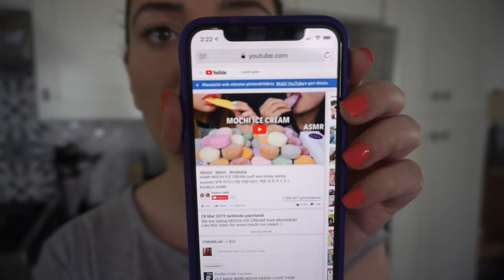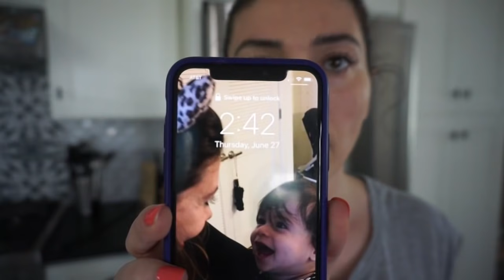MOCHİ GERÇEĞİ !!! | Marshmallowlu Mochi Tarifi | Canan Kurban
Uzayan Mochi dondurması olur mu? Test ettim. Vloglu marshmallowlu Mochi tarifi.

BENİ INSTAGRAM'DAN TAKİP EDİN: @thecanok

Malzemeler:

Malzemeler:
Yarım su bardağı Mochiko unu
Çeyrek su bardağı şeker
180 ml su
Nişasta
Gıda boyası
Marshmallow

Sıkça Sorulanlar:
Su Bardağı ölçüm: 250 ml
1 çay kaşığı vanilya özütü 1 paket vaniline eşdeğer

Ben Canan. Yemek yapmaya 30 yaşından sonra başladım ve yemek yemek kadar yapmayı da sevdiğimi farkettim. Kanalımda özlediğim Türk yemeklerini ve Amerika’da denediğim farklı lezzetlerin tariflerini paylaşıyorum. Yeni yemek yapmaya başlayanların bile kolaylıkla yapabileceği pratik ve lezzetli tarifleri kanalımda bulabilirsiniz. Yemek tariflerinin yanı sıra hamilelik, anne-bebek videoları ve vloglar çekiyorum.